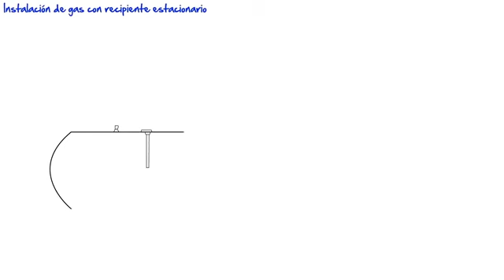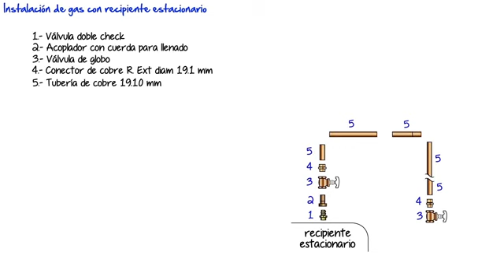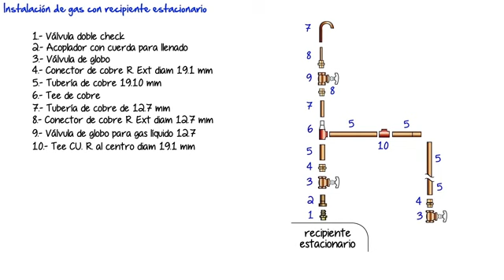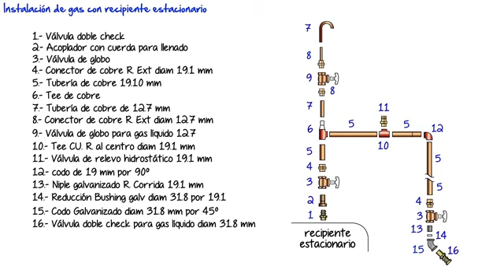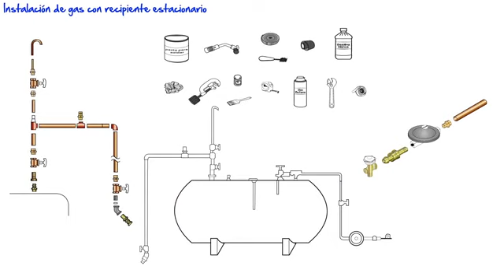3726 GAS CON RECIPIENTE ESTACIONARIO